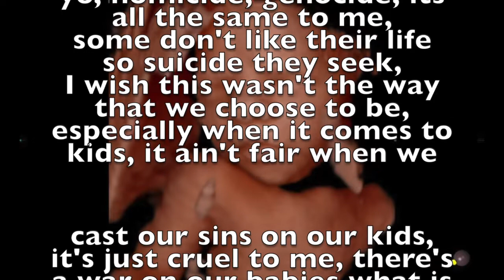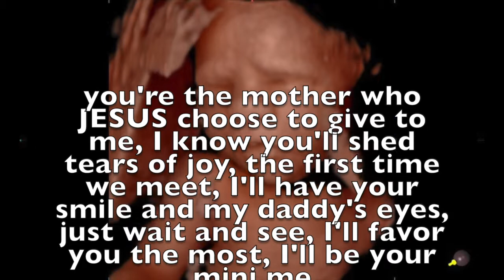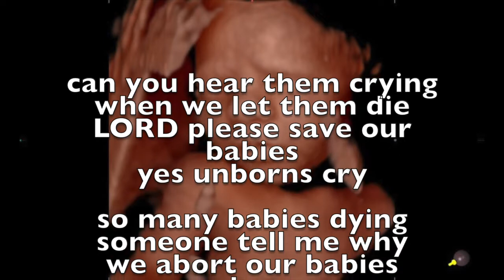Tears of the unborn